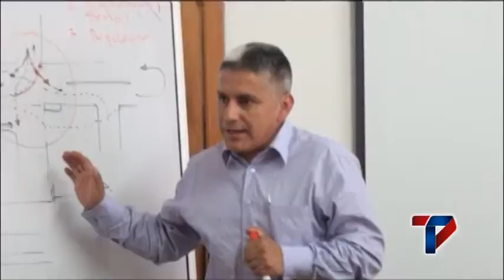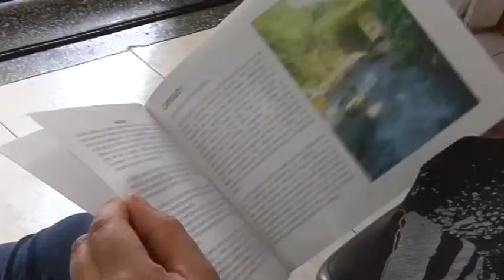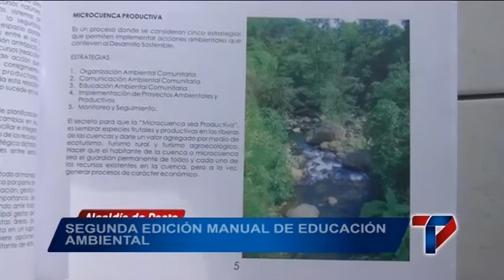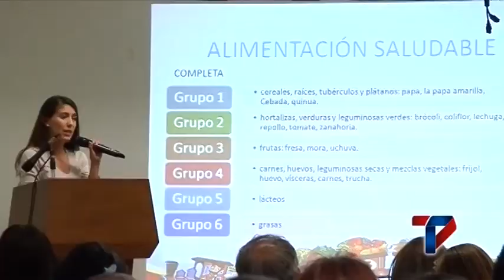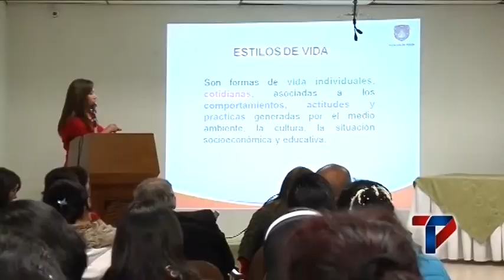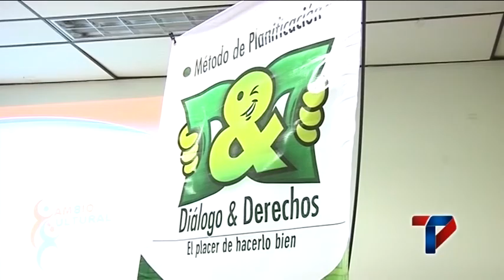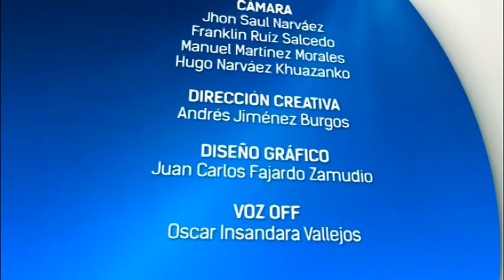INFORMATIVO "PASTO TRANSFORMACIÓN PRODUCTIVA" 22 ABRIL 2014